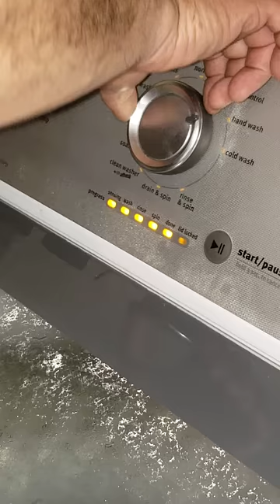Repair man shows how to recalibrate Maytag Bravo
He told me in the beginning to hold the start button for a couple seconds and the whole routine needs to be done in 10 seconds or less or it won't work.